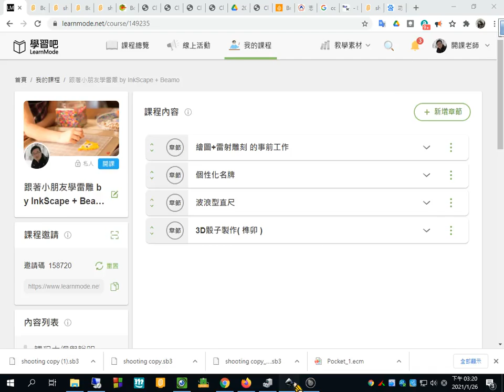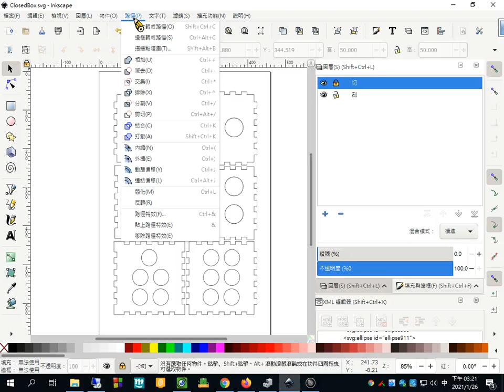8/8-雷雕搭配 Inkscape 課程結語